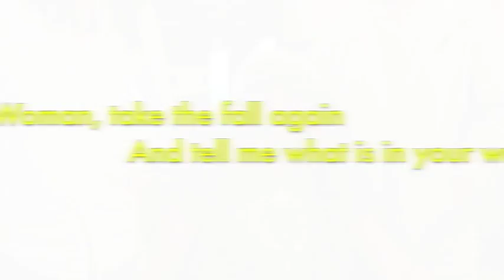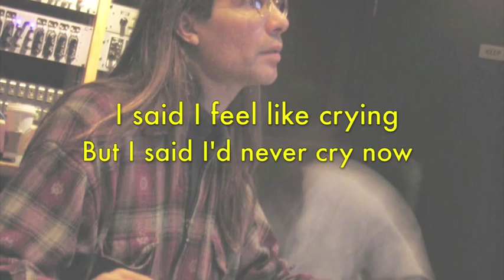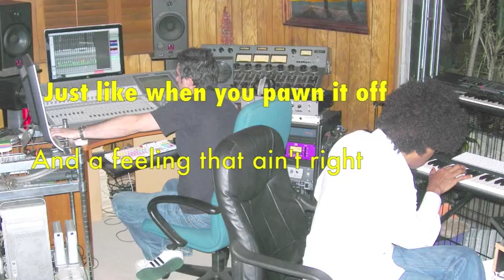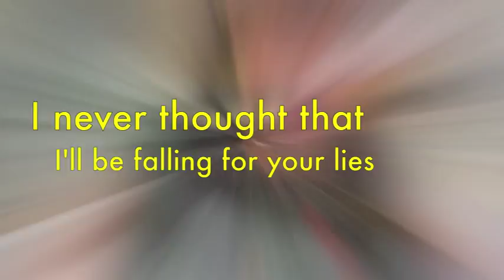Rod Jackson / Shady Tree - Diamond [ Lyric Video ]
@Explosive Records